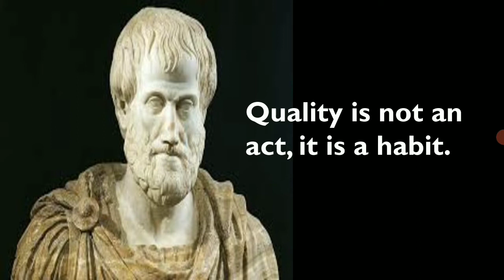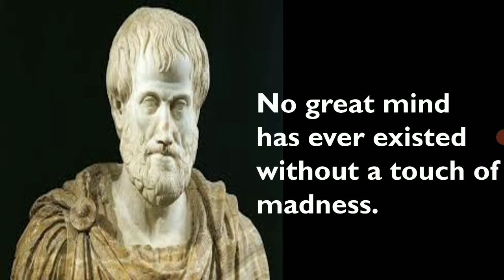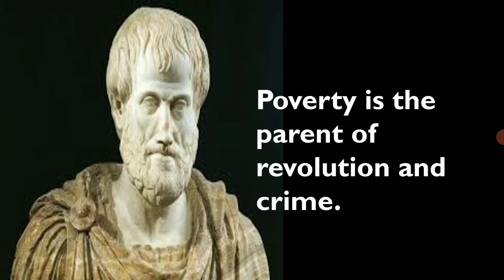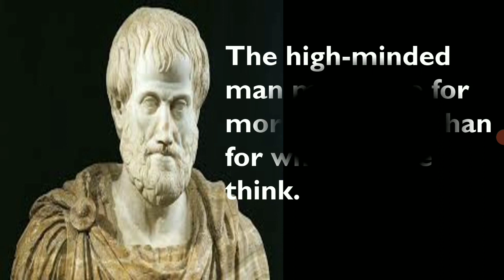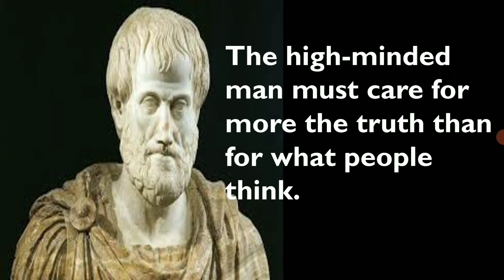Aristotle Quotes| Motivational Quotes| Motivation